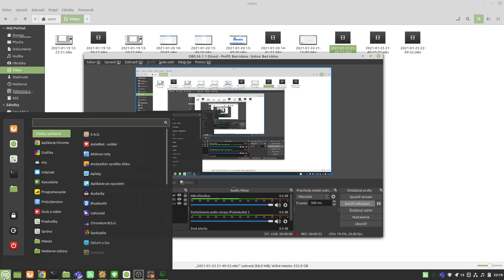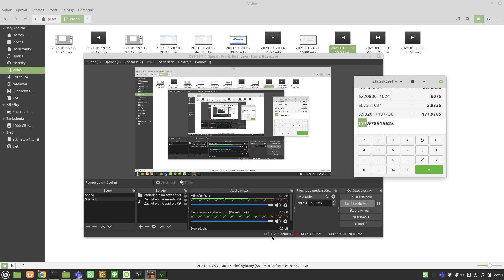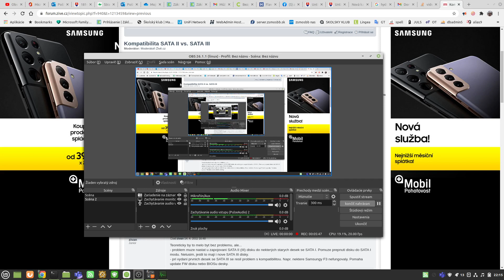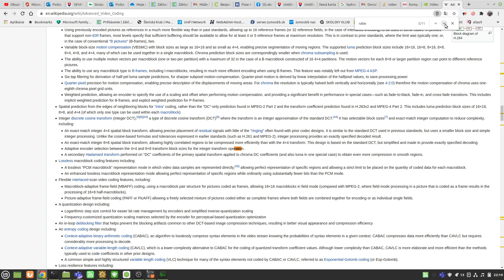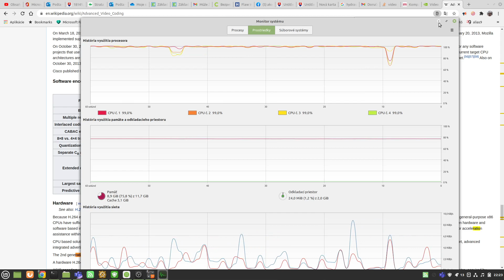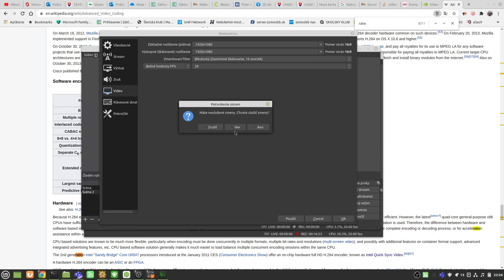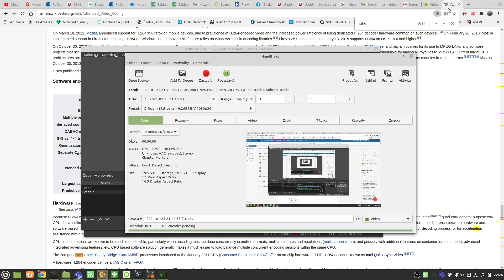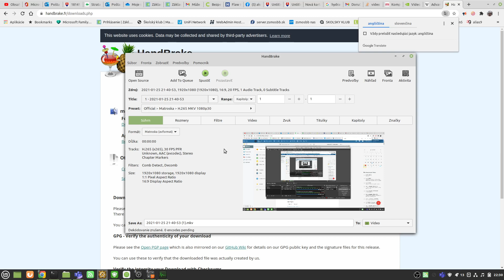Prečo nahraté video seká - OBS studio